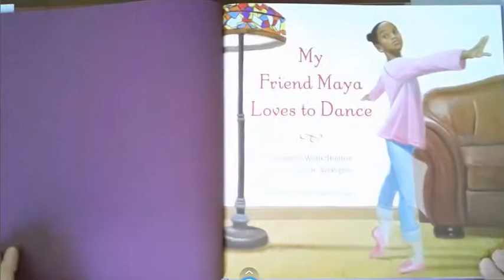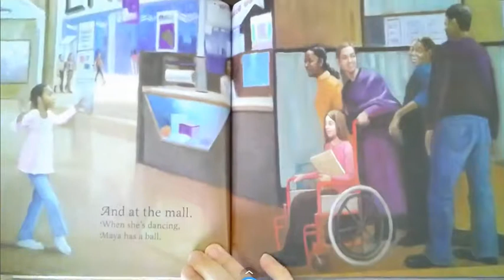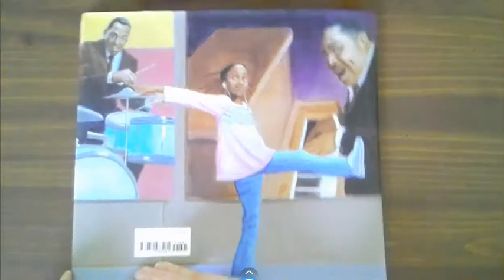My Friend Maya Loves to Dance Read Aloud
This is today's read aloud, a beautiful book written by Cheryl Hudson and illustrated by Eric Velasquez: My Friend Maya Loves to Dance!

I hope you go find a cool Kidz Bop video to dance to after this book!